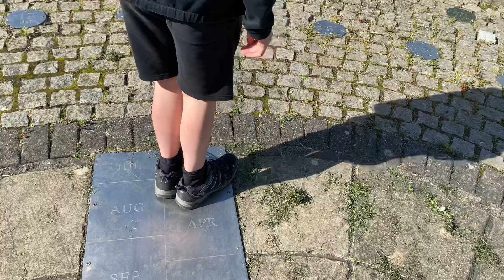A cool sundial we found… it was accurate too!